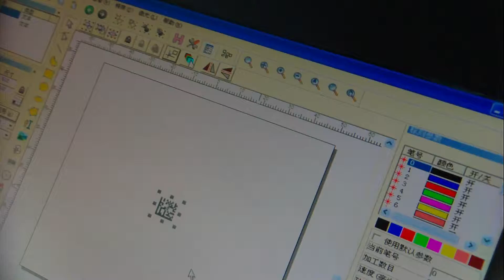Co2 laser marking machine for PCB mark--- XTL CS30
This is Co2 laser marking machine for PCB board mark by XT LASER, Jinan Xintian Technology
Contact person: Jennifer
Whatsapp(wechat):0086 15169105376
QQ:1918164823